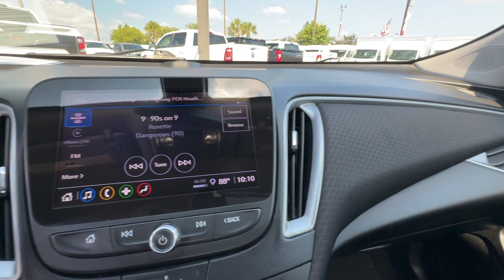2022 Chevrolet Malibu LT Myrtle Beach, Conway, Pawleys Island, Wilmington, Shallotte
Team Dodge Ram of Myrtle Beach is located at 4849 US-501, Myrtle Beach, SC 29579 and can be reached by phone via . We are your top choice when it comes to New and Pre-Owned Dodge, Ram and FIAT vehicles in Myrtle Beach, Conway, Pawleys Island, Wilmington, Shallotte.

2022 Chevrolet Malibu LT 1G1ZD5ST4NF116153

With our large Pre-Owned Inventory, we have the car, truck or SUV you’re looking for!

In the market for a brand new Dodge, Ram, or FIAT?

Thank you for considering Team Dodge Ram of Myrtle Beach as your premier South Carolina Dodge, Ram and FIAT dealer. We look forward to helping you with all your Pre-Owned car needs and hope to see you soon!